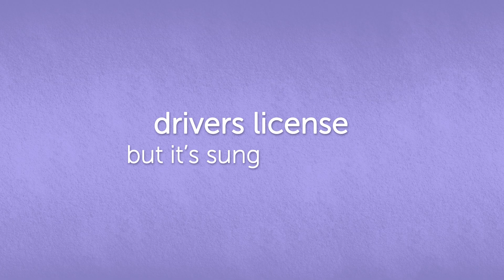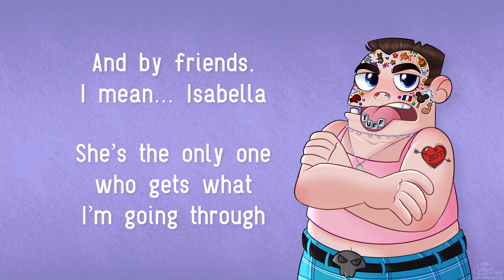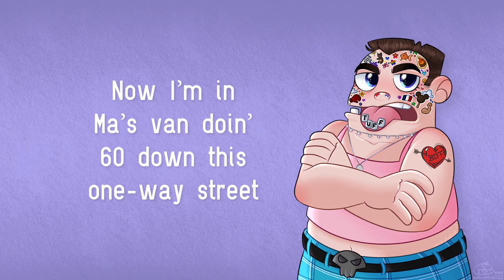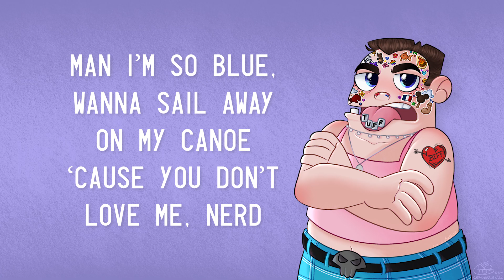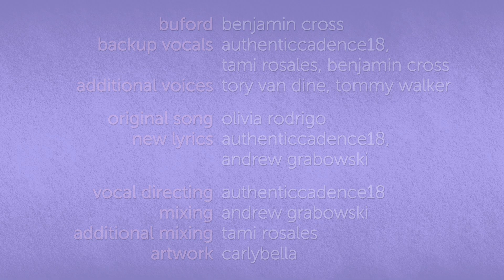“drivers license” but it’s sung by buford | Phineas and Ferb x Olivia Rodrigo (Parody) | MWCA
Buford sings a heartbreaking power ballad. Happy first day of Summer, and happy Pride month!

Parody of “drivers license” by Olivia Rodrigo
Originally written by Olivia Rodrigo and Dan Nigro
New Lyrics by AuthenticCadence18 and Andrew Grabowski

CAST:
Buford Van Stomm - Benjamin Cross
Backup Vocals - AuthenticCadence18, Tami Rosales, Benjamin Cross
Additional Voices - Tory Van Dine, Tommy Walker

CREDITS:
Vocal Directed by AuthenticCadence18
Mixed by Andrew Grabowski
Additional Mixing by Tami Rosales
Artwork by @carlybella_

M.W.C.A. and its subsequent videos have been produced by a team of fans volunteering their time. We hold no official association with the Walt Disney Company or its intellectual properties.